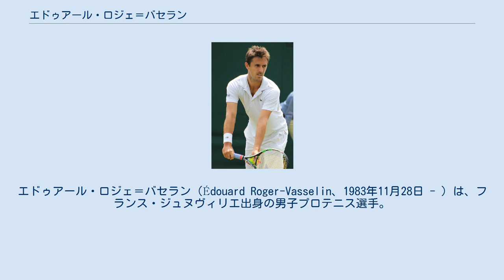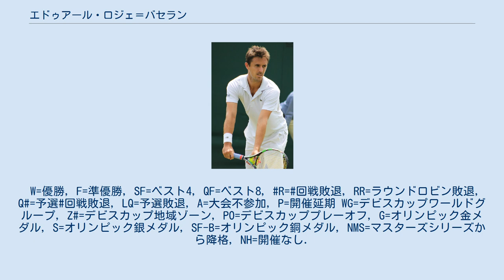エドゥアール・ロジェ＝バセラン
エドゥアール・ロジェ＝バセラン（Édouard Roger-Vasselin、1983年11月28日 - ）は、フランス・ジュヌヴィリエ出身の男子プロテニス選手。
 2014年全仏オープン男子ダブルスでジュリアン・ベネトーとペアを組んで優勝した。
これまでにATPツアーでシングルス優勝はないが（準優勝2回）ダブルス12勝を挙げている。
 父親は1983年全仏オープンのシングルスでジミー・コナーズを破り、準決勝進出経験のある名テニスプレイヤー、クリストフ・ロジェ＝バセランである。
 4大大会では2007年全仏オープンで主催者推薦選手として初出場した。
2回戦でラデク・ステパネクを3-6, 6-1, 0-6, 6-4, 6-4で破り、3回戦でフアン・モナコに4-6, 2-6, 4-6で敗れた。
続くウィンブルドン選手権でも3回戦まで進出した。
4大大会のシングルスでは3回戦進出が最高成績である。
 2009年の楽天ジャパン・オープンでは予選から勝ち上がり1回戦で、当時5位のフアン・マルティン・デル・ポトロを6-4, 6-4で破る金星を挙げ、トップ10プレイヤーに初めて勝利した。
 2012年2月の南フランス・オープンダブルスでニコラ・マユと組み初優勝した。
2012年はマユとのペアで3勝を挙げた。
 2013年ウィンブルドン選手権男子ダブルスではロハン・ボパンナと組んだダブルスでベスト4に進出した。
準決勝ではブライアン兄弟に7-6(4), 4-6, 3-6, 7-5, 3-6のフルセットで敗れた。
楽天ジャパン・オープンでもボパンナとのペアで優勝した。
 2014年全仏オープン男子ダブルスではジュリアン・ベネトーと組んで決勝に進出。
決勝ではマルセル・グラノリェルス/マルク・ロペス組を6-3, 7-6(1)で破り初の4大大会タイトルを獲得した。
フランス人ペアの全仏優勝は1984年のヤニック・ノアとアンリ・ルコント以来30年ぶりであった。